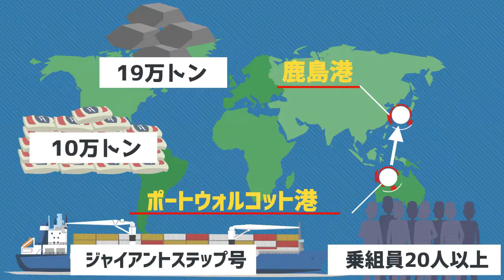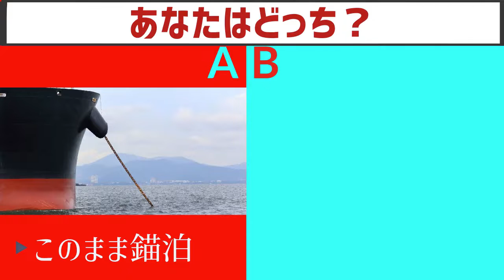【実話】船長の決断ミスで10人死亡...あなたならどうする？「ジャイアント・ステップ号座礁事故」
錨泊中に荒天が。台風大国日本で働く船乗りにとって、待機と非難の判断は常に難しい。
今回は、その教材となる『ジャイアント・ステップ号座礁事故』を深堀り。

【目次】
00:00　スタート
00:47　①ジャイアント・ステップ号座礁事故

存続の危機にある海運業界の未来ために『船乗りになりたい』『仕事が楽しい』
と思えるような業界の魅力や現場で役に立つ情報を発信していきます。

「海の天気予報」「海事関連記事」を発信しております。

▼▼一緒に海運業界を盛り上げて下さる方▼▼
・船員についての記事作成
・撮影画像、動画の提供
・当社でのｲﾝﾀｰﾝなど
お力添え頂ける方、ご興味ある方は下記にお問合せ下さい。